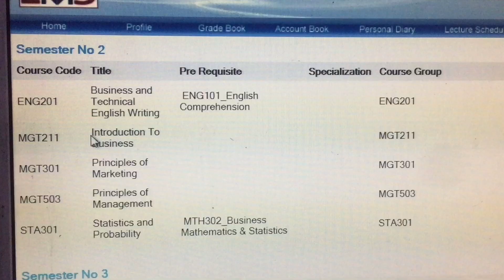Quantity Over Quality ? // 2020 Best Growing Youtube Trick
SOCIAL MEDIA ACCOUNTS:
I’ve no right to use this video sound But I’m giving you a credit
Sound in this video :